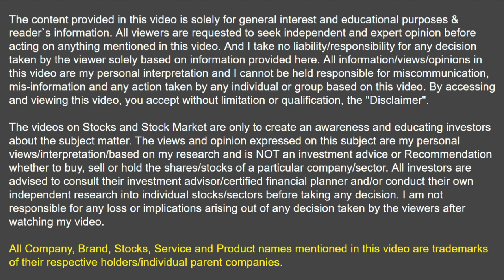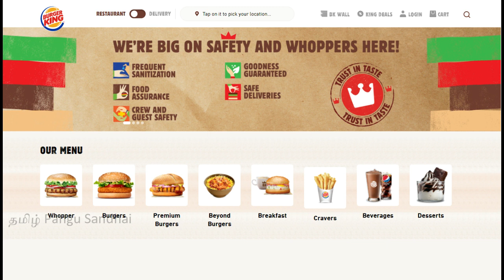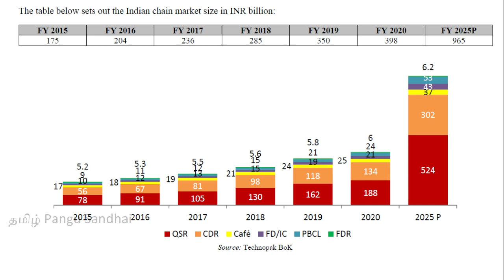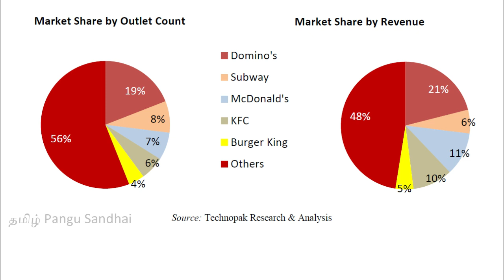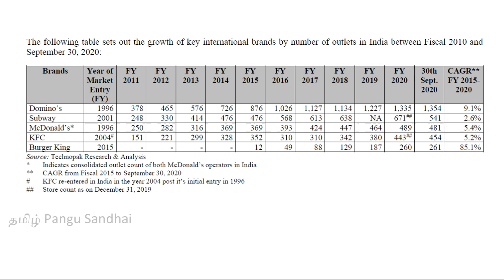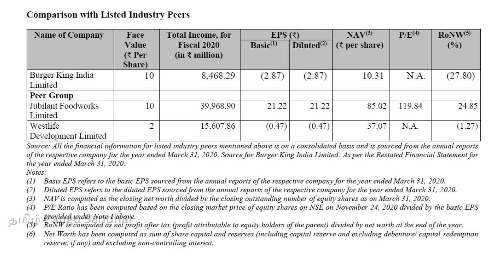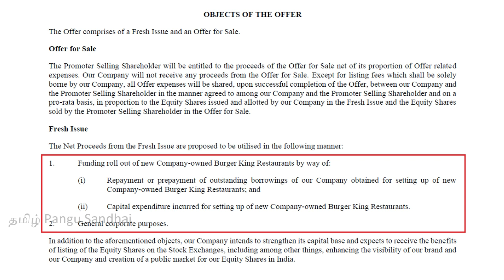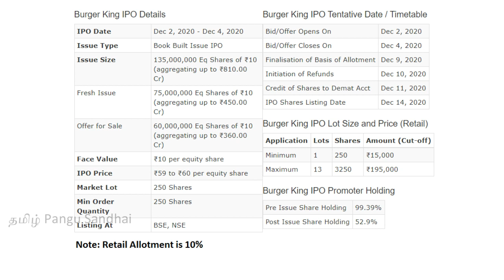Burger King IPO in tamil | Listing Gains | Latest Grey market premium | Apply or Avoid ? Business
Explained in tamil about the following things, About the Burger King India IPO in tamil. About the business of Food Service Industry, Burger King India, promoters, peers, PE ratio, financials, revenues, price valuations, debt, management, objective of their IPO launch, IPO issue size, listing gains, grey market premium & demands, price bands, important dates to consider, minimum & maximum lot size to apply under retail portion. About the company performance for the last 3 years.
Finally whether I am going to apply in this IPO or not ?
When does the refund be initiated when IPO was not allotted ?

If u are normal retail investor, trader or even entrepreneur, business person doing simple Facebook marketing learning from online tutorials, other social media or involved in cryptocurrency or fiat bitcoin, ethereum or having career on other currency trading like US dollars from either India or USA, trying to make some profit from eCommerce campaigns, ads or advertisements or coupons, deals like special flash sales on budget mobiles, android smartphones or even involved in politics or entertainment cinema industry - You can all think of learning stock market for free here to build your wealth for the future.

Jai Hind